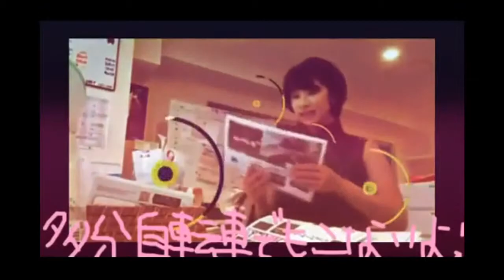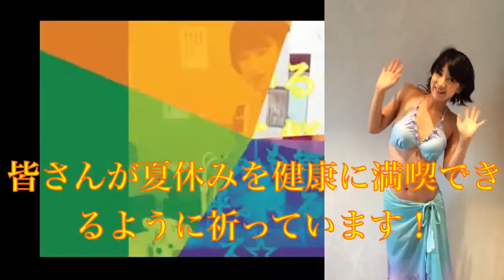水着に浴衣にオシャレ夏休み！皆ついてきて【くるみんアロマエゴせか】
スウェーデン出身のお二人！初の日本で更に初日！上野公園は最高に楽しい！と言ってもらえる事が多いです♥︎くるみんアロマも夏休みを満喫するなら上野公園に勝るものはないのでは？と思うくらい好きです！暑いですが沢山水分補給して下さいね♥︎太陽はエネルギーをおくってくれているから感謝する気持ちも大事です^o^宜しくるみん！